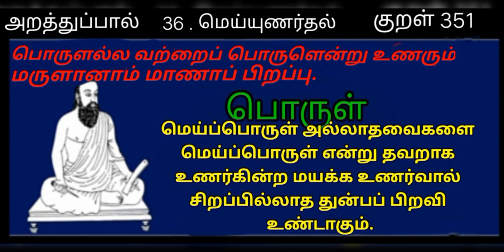Thirukkural / World Tamil Friends Thinam oru Thirukkural / Kural 351 / திருக்குறள் / குறள் 351